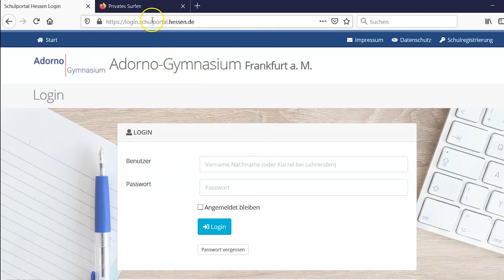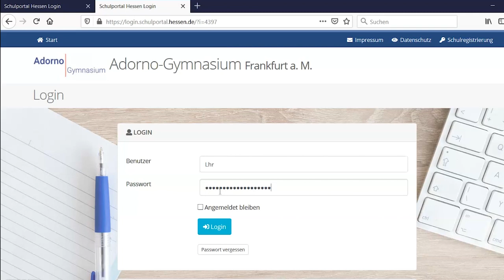(Lehrkräfte) Arbeiten mit dem Schulportal - Login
Dieses Video zeigt, wie Lehrkräfte sich (erstmalig) beim Schulportal anmelden können.

Ein Video von:
Medienzentrum Frankfurt e.V.
Sprecherin: Christine Schumacher
Schnitt: Dennis Nowak

(c)Medienwerkstadt Frankfurt